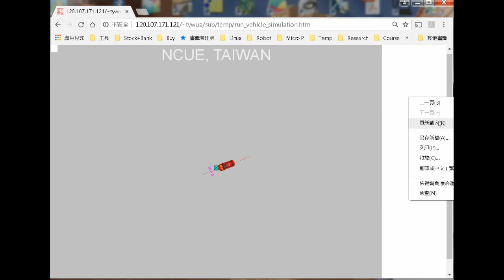Simple Online Autopilot Vehicle Path Simulator (線上自駕車歸位移動路徑模擬)